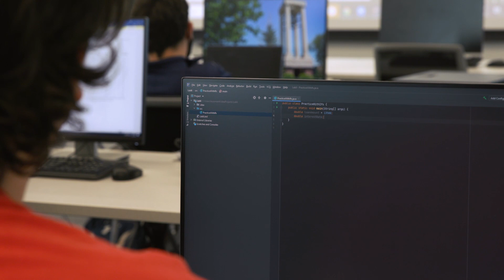Astronomy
The universe is so vast, and its mysteries so deep, that future astronomers will be challenged to ask new and greater questions. Majoring in Astronomy with a Bachelor of Science degree at the University of Nebraska at Kearney will prepare you for the many tasks of the astronomy field.